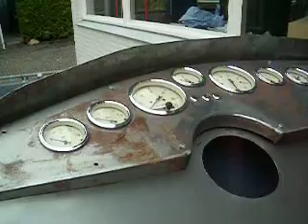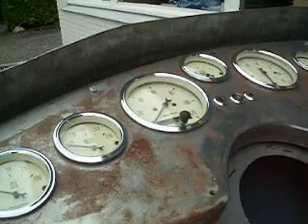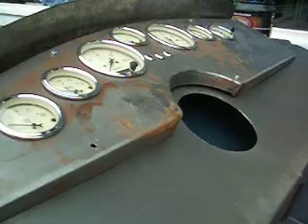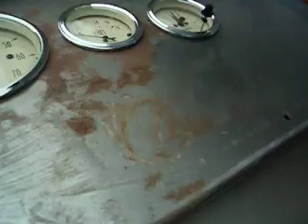Restoring metal panels with RUSTYCO Liquid sanspaper!